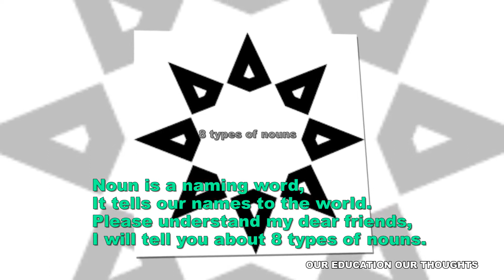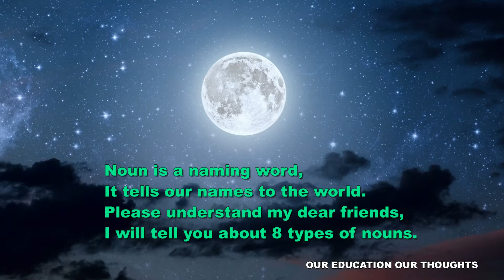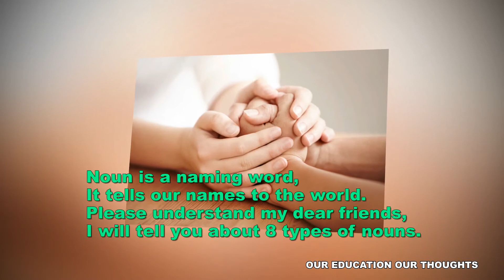8 TYPES OF NOUN - POEM/ 8 / 8 types of nouns/ 8 types / Eight types of nouns/ Eighnt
Hai, Friends let's sing the poem on 8 types of nouns.

Noun is a naming word,
It tells our names to the world.🎙.

Singer: A. SAIRAM🎙
VFX & Editing - BHANU PRASAD POGAKU 🎬
Photos & concept:  NAGENDRA KUMAR AKUTHOTA📸
Lyric Writer - SHYAM SUNDER RAO. A🖋
Lyric Editor: Ch. SATEESH BABU📃
Special thanks: A. SAI SHIVA KRISHNA📢